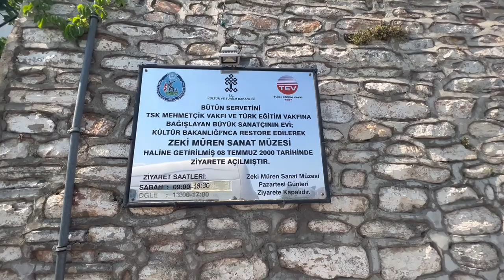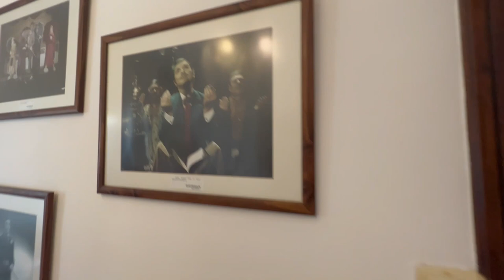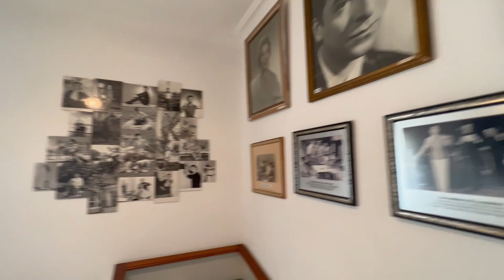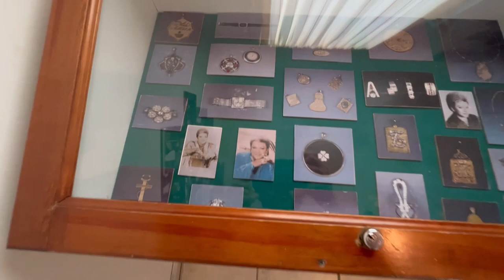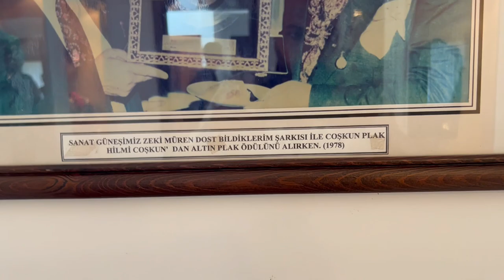Büyük Üstad Zeki Mürenin Evini Müzesini Geziyoruz. Ruhu Şad Olsun. 15.07.2023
selamlar dostlar kanalıma hoşgeldiniz.. rahmetli büyük üsta zeki mürenin müzesini antalyadan bodruma geçip sizler için gezdim.. inanın ben çok keyif aldım bu derece para ve şöhret içinde olupta bu kadar mütevazi olmasına çok şaşırdım.. ruhu şad olsun ustayı büyük bir saygıyla anıyorum.. erensusam